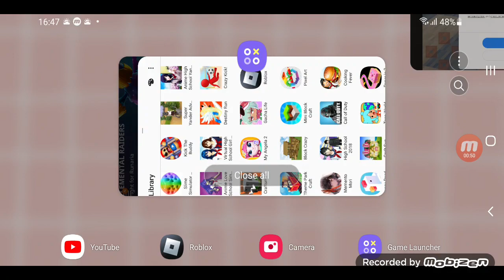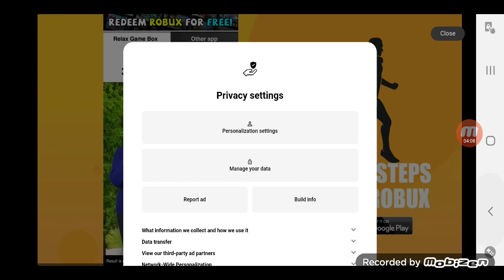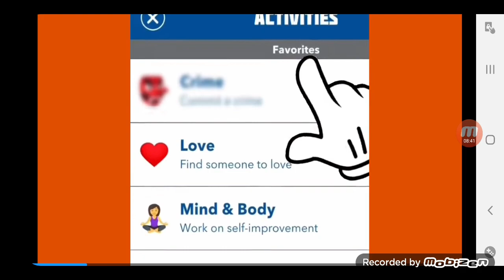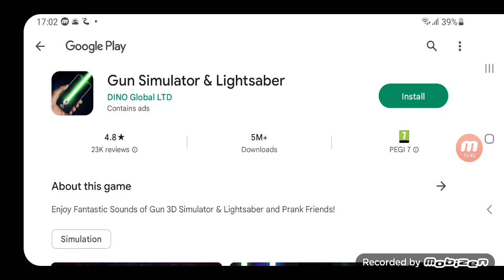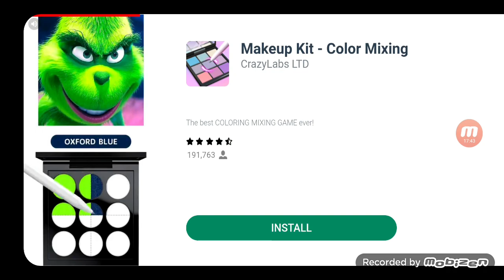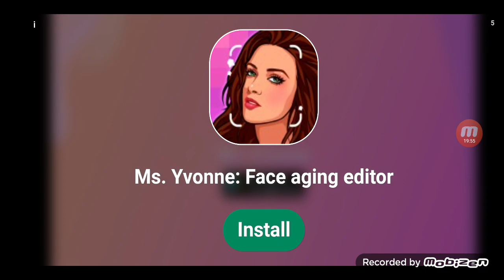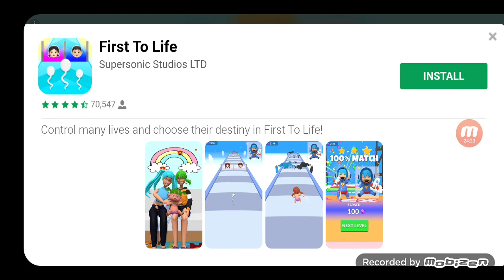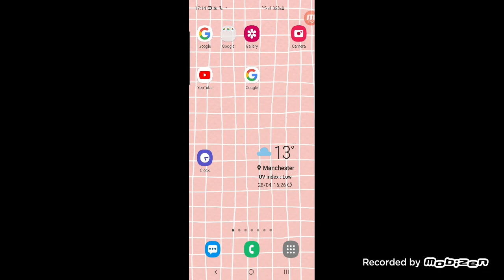Craft sun lucky rain part two off trying to make my house